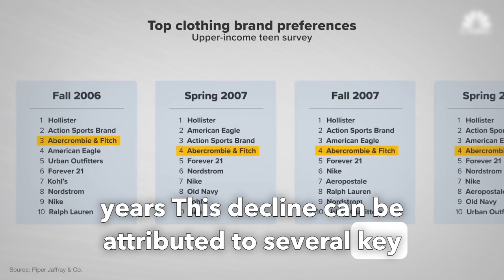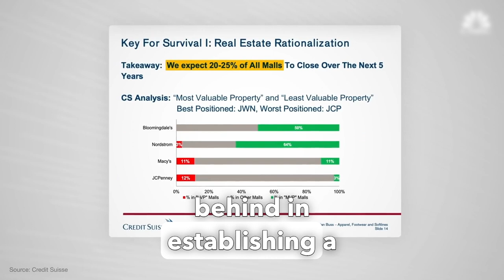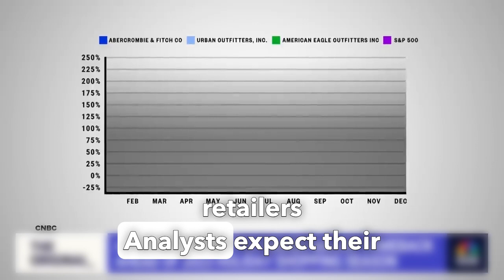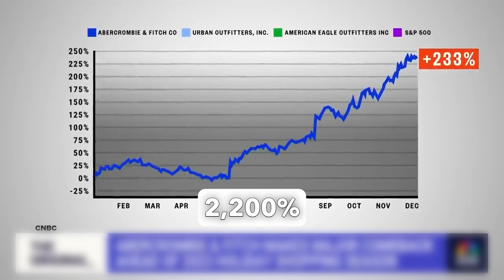The Rise, Fall, and Rise Again of Abercrombie and Fitch!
Abercrombie & Fitch went downhill for a few reasons. First off, they stuck to their fancy image and only targeted a specific group of people, which made it hard for others to relate. Then, people's tastes changed, and they started liking cheaper and trendier clothes from other brands. Abercrombie & Fitch also got a lot of flak for being exclusive and not inclusive enough. On top of that, they didn't keep up with the online shopping trend, so fewer people were going to their stores. All these things combined led to Abercrombie & Fitch's decline.

So how did they make a comeback in Q3 of 2023!? Their stocks are currently sitting at an all-time high! Let's look at this in detail.

Footage Used:
- NBC News
- CNBC News